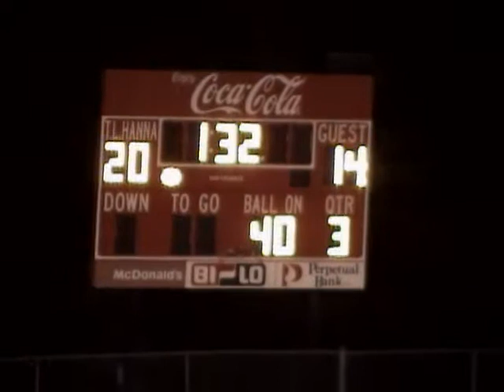2006 | Gaffney Indians vs. T.L. Hanna Yellow Jackets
The Gaffney Indians (3-0) traveled to play the T.L. Hanna Yellow Jackets (4-0) in a non-region matchup at T.L Hanna Stadium in Anderson, South Carolina on September 15, 2006.